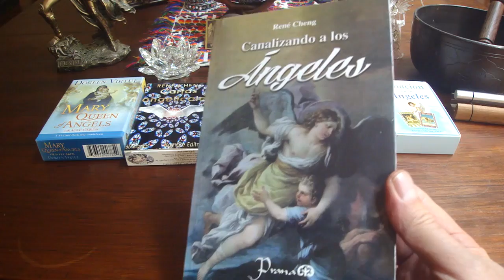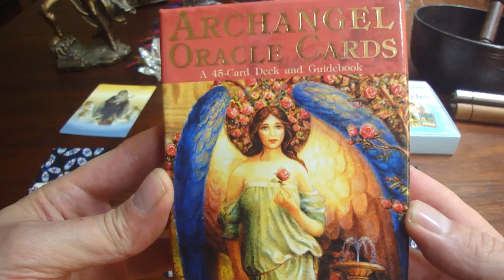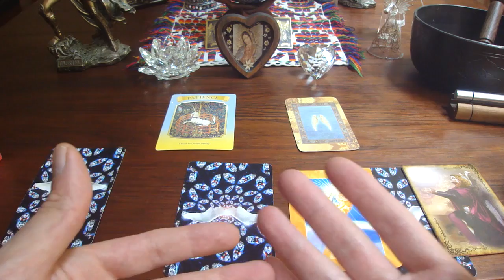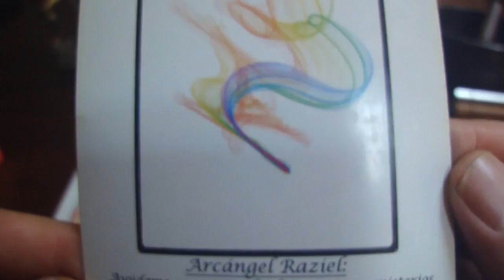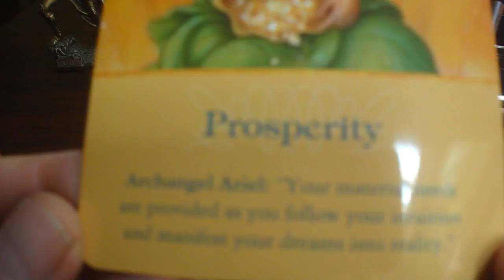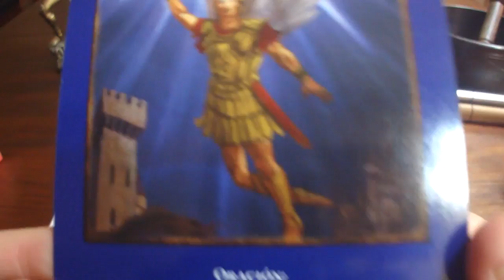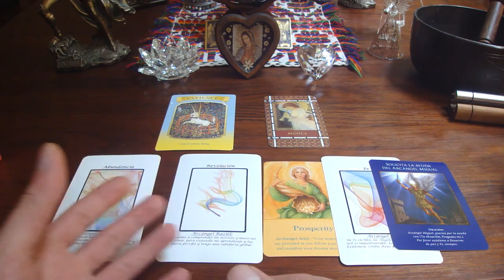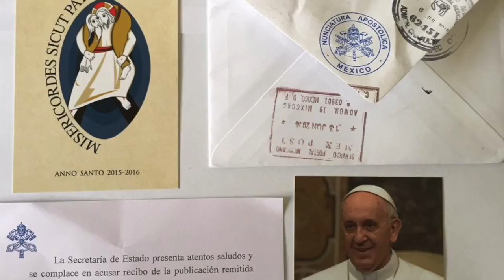Oráculo de ángeles del 10 al 16 de abril del 2017 / Adamas - BienEstar Holístico canal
ORÁCULO O LECTURA:

Mensaje general de la Virgen María para toda la semana: paciencia.
Lunes y martes: arcángel Uriel: abundancia.
Miércoles y Jueves: arcángel Raziel: revelación.
Viernes Santo: Ariel: Prosperidad.
Viernes, sábado y domingo: arcángel Miguel: fe.
Domingo de Pascua: arcángel Miguel: paz, fe, ayuda.
Mensaje adicional de los ángeles para todos nosotros, en especial, para los que cumplen años o celebran algo: música.

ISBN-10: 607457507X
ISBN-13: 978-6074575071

¡ Infinitas GRACIAs !